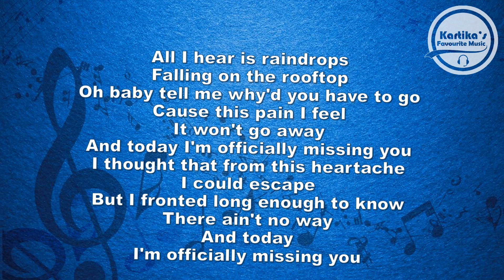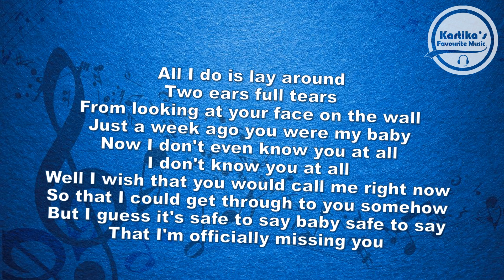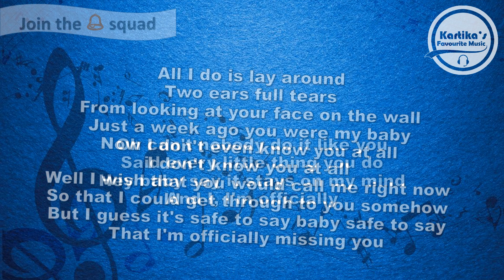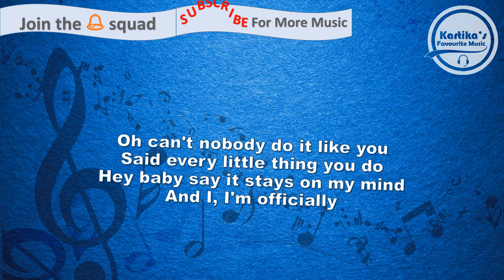Jayesslee - Officially Missing You (Lyric)